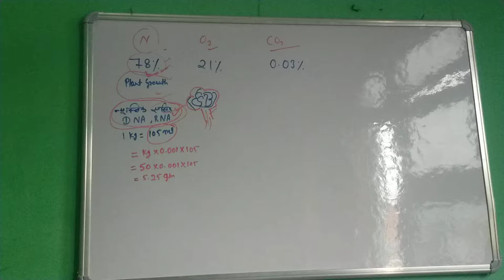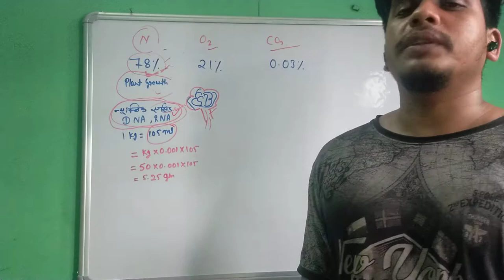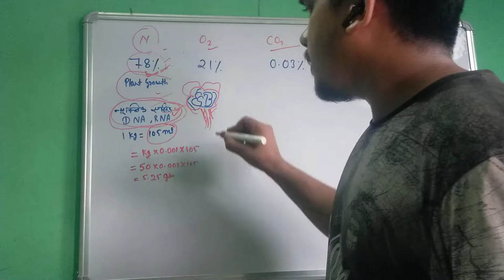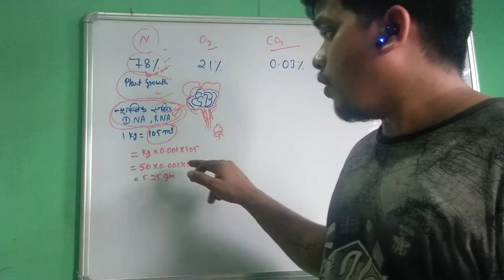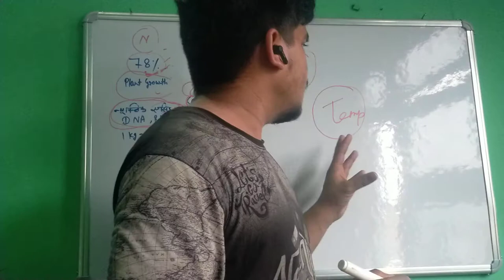use of gases in earth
use of gases in our life,co2 use, nitrogen use,oxygen use
BN GS classes